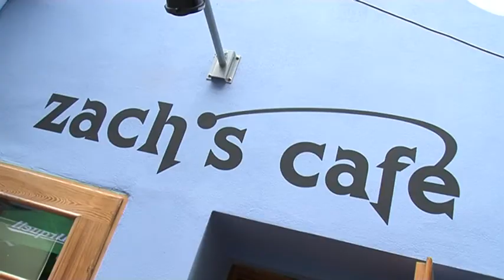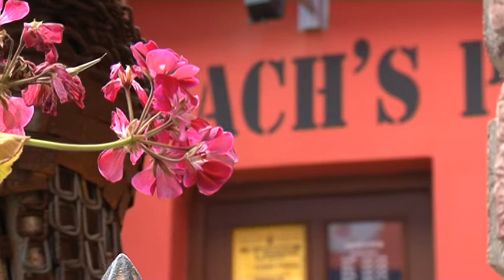27.8.2013 - Science Café v Plzni